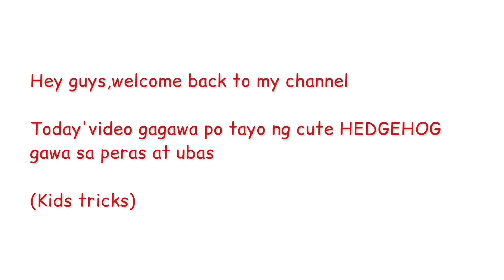Hirap kaba magpakain ng Prutas sa iyong anak? Bakit Hindi mo gawin ito! Siguradong mauubos! HEDGEHOG